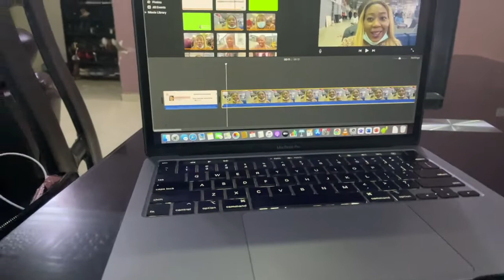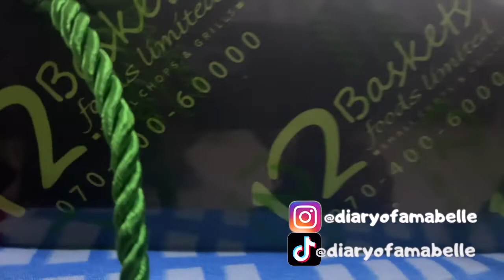WEEKEND VLOG | Abuja Living | Attending my cousin's birthday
Hey guys, I trust we are keeping safe, In this vlog I take you  on how i spend my weekend in Abuja, the Federal Capital Territory (FCT) of Nigeria, a country in West Africa, and this was the result. It also introduces you to one of the best cities in Africa, which is Abuja, Federal Capital Territory, Nigeria, West Africa. Enjoy!

I went to one of the best reviewed makeup artist in my city and this was the result.

the SHOCKING DISCOVERIES I made in the slave museum in Porto Novo, the capital of Benin Republic

 Abuja vlog Lagos Vlog Benin Republic Vlog Lagos vlogger Abuja vlogger Benin Republic Vlogger Diary of Amabelle living Diary of Amabelle vlog Lagos vlog‬ Porto Novo Vlog

I AM SOCIAL:
NoTwitter
NO Facebook Account.
for now
FAQS:
1. What do you use to film?
ANS: iPhone 12 pro

2. Do you use an external MIC?
ANS: Not yet

3. What editing APP do you use?
ANS: IMovie

4. Do you use an IOS or Windows System?
ANS: I use an IOS